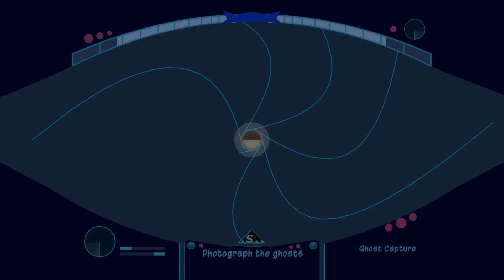Sly 2: Band of Thieves HD #18: A Tangled Web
For the first time in months we're back with a brand new Episode and we're headed deeper into Prague to witness the war between The Contessa and Neyla!!

~Jobs Completed in this Video:
*Know Your Enemy
*Ghost Capture